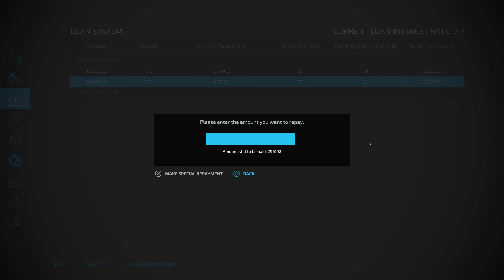LESS DEBT, MORE MONEY & A BIGGER FARM? - Aghalee Farm - Episode 9 - Farming Simulator 22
Hello everyone!

Welcome to my series here on the beautiful Northern Irish map Aghalee Farm, by Shane_5465.

In todays episode, after asking you all for your opinions about wether I should sell the big, valuable forage harvester, its header and the silage trailer in order to settle some debt...I do just that! You all seemed to agree it was a good idea so that's what we're gonna do! And after a few sums it seems we could end up in a slightly better position than what we were in previously!

See you in the fields!

Farmer Sim

I'm a Giants Partner! My partner code is FARMERSIM.  If you're looking to make a purchase for Farming Simulator or any of the DLC's/Packs please consider using my partner code or any of the following links...

Here's my PC Specs:

ASUS ROG STRIX B550-F GAMING AM4 Motherboard
64GB CORSAIR Vengeance Pro RGB DDR4 3600 MHz RAM
POWERCOLOR AMD Radeon RX 6700 XT 12 GB RED DEVIL Graphics Card
CORSAIR HX1000 Modular ATX PSU - 1000 W
1 x SAMSUNG LU32R590CWRXXU 4K Ultra HD 32" Curved LED Monitor
3x ASUS TUF VG249Q1R Full HD 23.8 IPS LCD Gaming Monitor